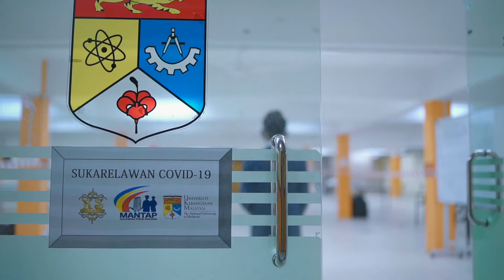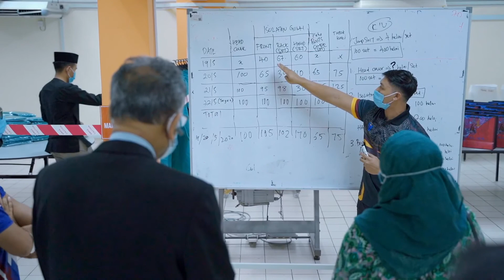COVID19 SUKARELAWAN PPE MALAYSIA : Setiap Kita Punya Peranan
Kita Jaga Kita . Kita Pasti Menang . Malaysia Prihatin